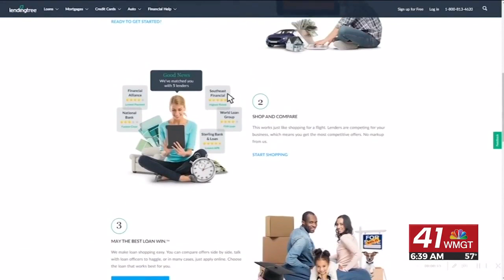Morning Business Report: Job seekers with southern accents could make less money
How much your southern accent could cost you each year. Jane King has this story and more in today's Morning Business Report.